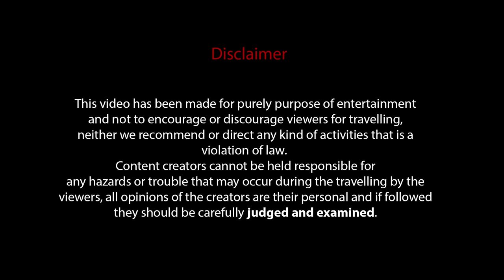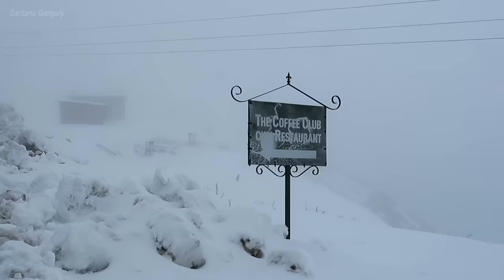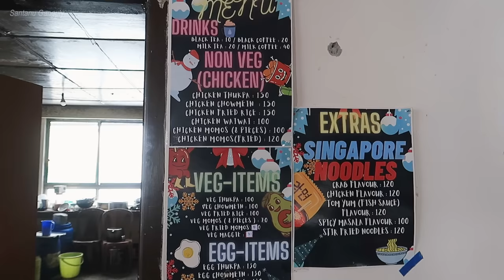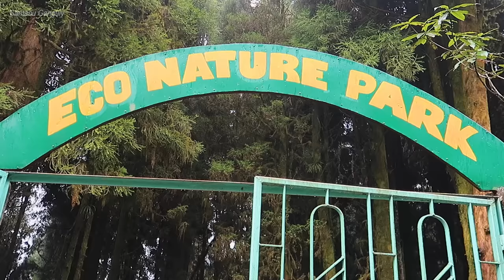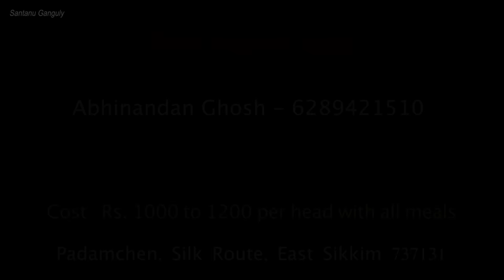Silk Route 3 Nights Tour Plan ↑ Travel Vlog #165 with Santanu Ganguly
Bengali Travelogue

Power Bank
Power Hard drive
Portable Hard drive
Memory card for Gopro
Memory card for Camera
Memory card for Drone

My Big Hat